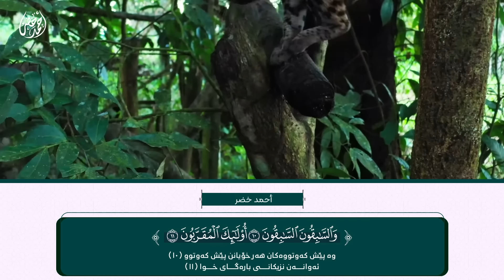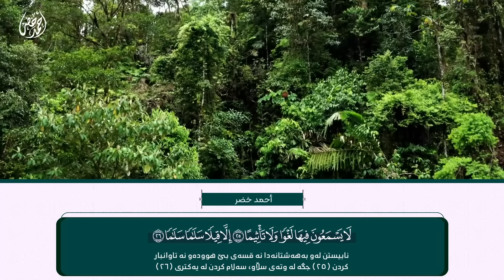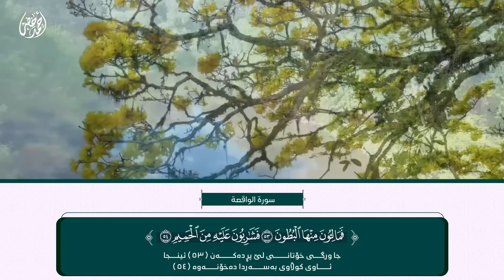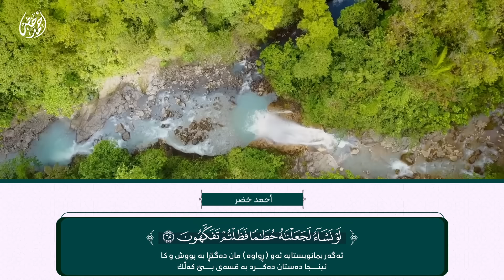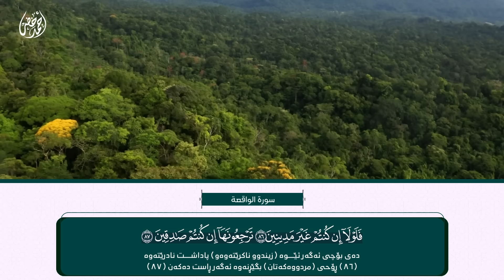سورة الواقعة || ترجمة كردية || أحمد خضر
تابع أحمد خضر على صفحات التواصل الإجتماعية والموسيقية